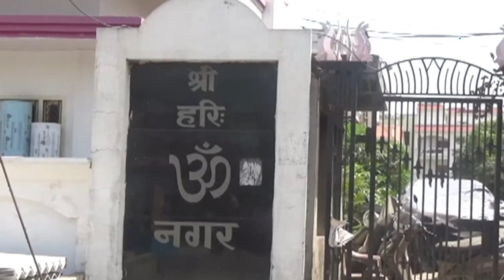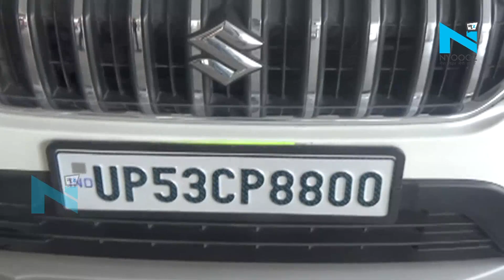Terror Funding: पंचर की दुकान चलाने वाले Naseem और Arshad कैसे बने अकूत संपत्ति के मालिक | NYOOOZ UP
Gorakhpur Terror Funding में पांच राज्‍यों में 10 लोगों की गिरफ्तारी के बाद से पूरे देश में हड़कंप मच गया है। इतने बड़े पैमाने पर टेरर फंडिंग और स्‍लीपर सेल को रुपए पहुंचाने के साथ यूपी एटीएस की गिरफ्तारी ने ये साबित कर दिया है कि देश के अंदर आतंक की जड़े कितनी गहरी है।